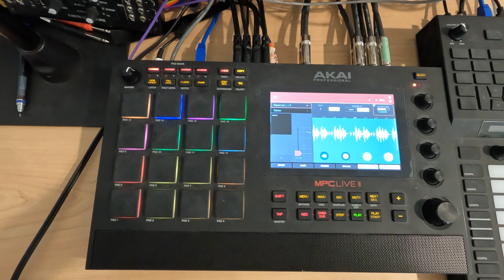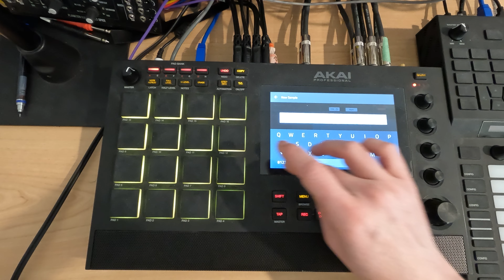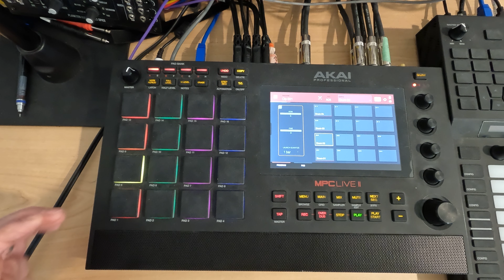MPC Live 3.1 - Drum Track With Looper and Clips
This session is going to heavily focus on the Looper and Clips, and different techniques to use the looper and export the audio samples out to a clip program.

This video goes over a few different ways to record a programmed drum track and then use it in clip mode.